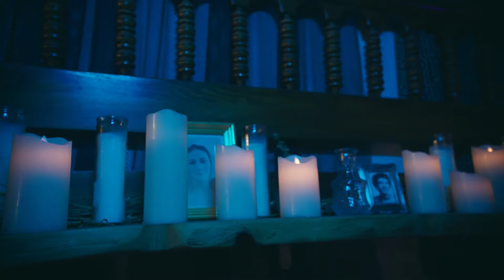Gucci Mane - Old Voice ft. Lil Wayne & Jeezy (Music Video) 2024